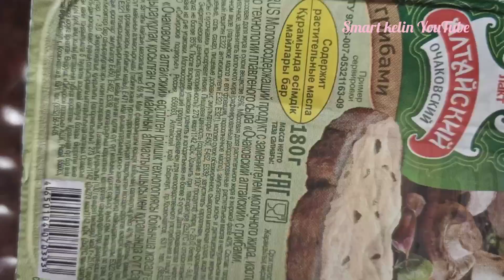NONUSHTA UCHUN MAZALI BALIQ // ШИКАРНАЯ ЗАКУСКА ЗА КОПЕЙКИ//